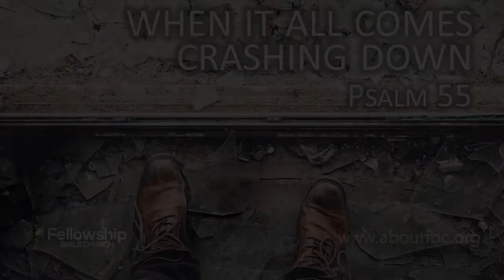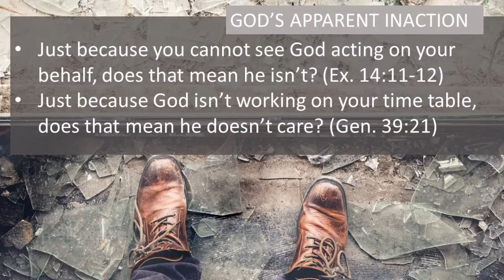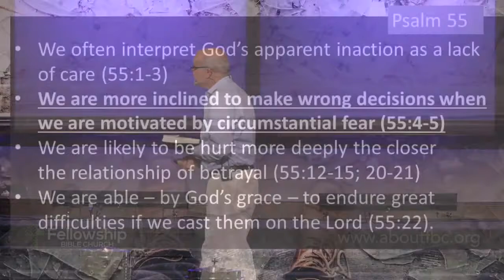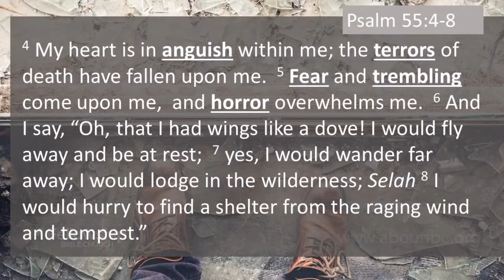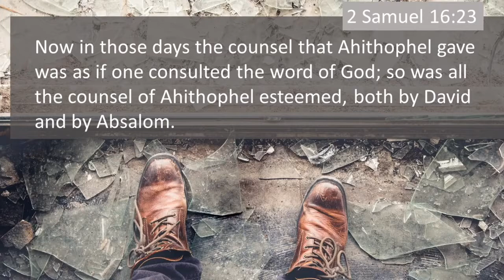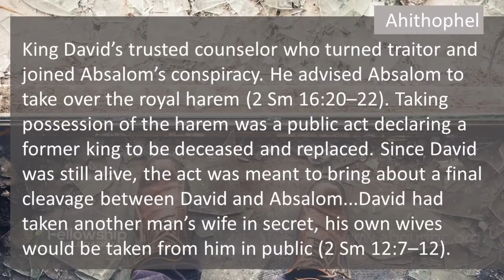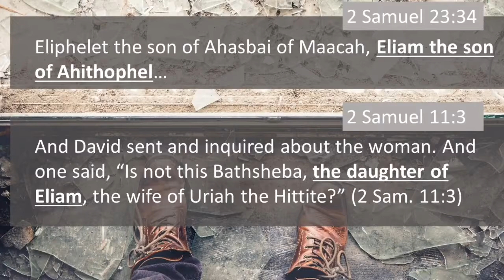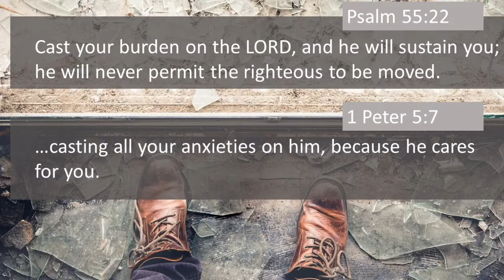When It All Comes Crashing Down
When our world seem to be falling down around us, we have to remember that God never rests, and is always at work in our lives and the lives of others.